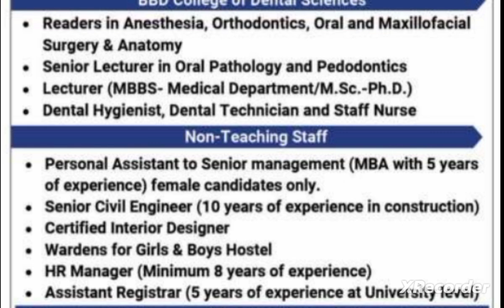Assistant professor vacancy/Assistant professor requirements 2024/Assistant professor Job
Faculty job
Faculty Plus
Haryana PGT vacancy
Kvs vacancy
Success haryana

Principal
✔️ Professor
✔️ Additional Professor
✔️ Reader
✔️ Associate Professor